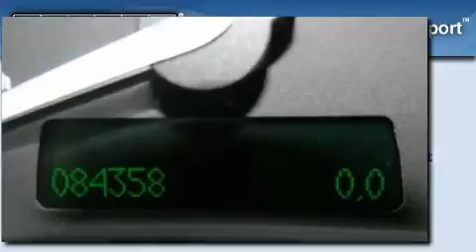2003 Saab 9-3 Katy TX 77450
We are proud to present this 2003 Saab 9-3.

 Year: 2003
 Make: Saab
 Model: 9-3
 Engine: 2.0L (121) DOHC MFI turbocharged 16-valve 4-cyl gas engine
 Trans.: Manual
 Exterior: Silver
 Miles: 84,334
 Interior: Black

 Honda Cars of Katy
 800-nexthonda

Looking for your next vehicle without breaking the bank? We carry a full line of cars, trucks, suvs and minivans. Each of the vehicles has gone through an extensive inspection by a board certified technician, and complete Car Fax histories are available upon request. We strive to provide as much upfront information as possible so that you can make the best buying decision. Please contact our professional staff to assist you with the most accurate and up to date pricing and inventory information. We will be happy to assist you.

 Preowned 2003 Saab 9-3 Katy TX